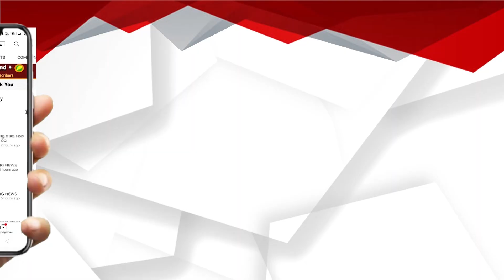ଗୋଚାଲାଣ ବେଳେ ଗଲା ଜୀବନ